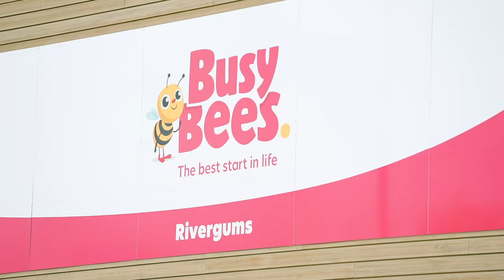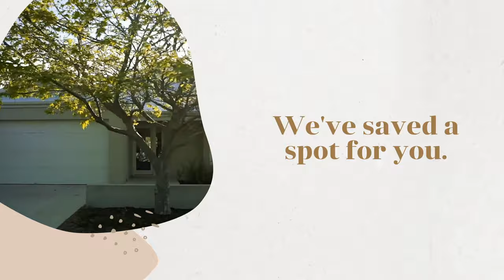The Rivergums | It's all here for you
It's the neighbourhood that has it all. One of the first neighbourhoods to be built in Baldivis, The Rivergums is now home to over 900 families, and we've saved a spot for you. Build your dream home at The Rivergums